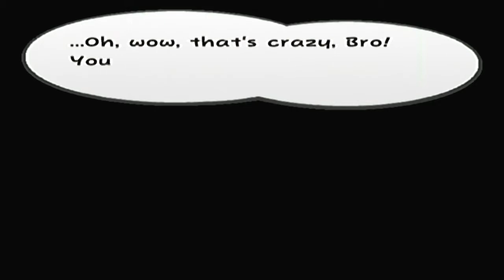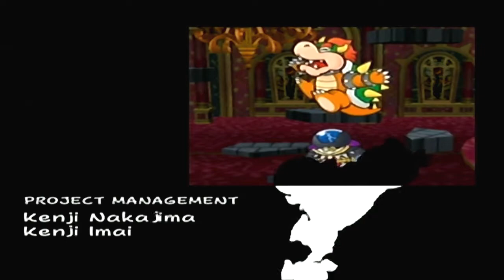PAPER MARIO: THE THOUSAND YEAR DOOR w/ UDJ & TheNSCL - FINALE - The Shadow Queen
We're finally at the end of this long stationary adventure! How will it all end?!